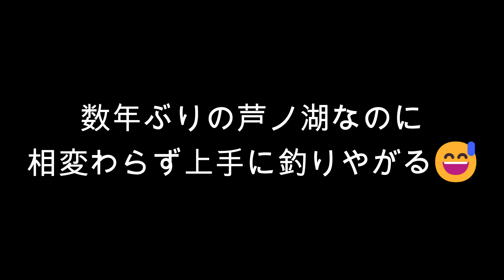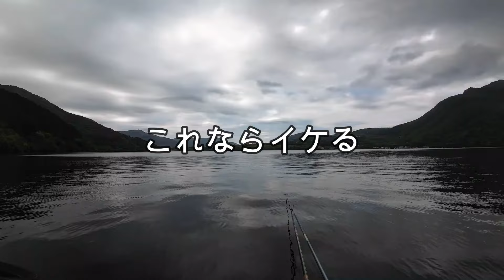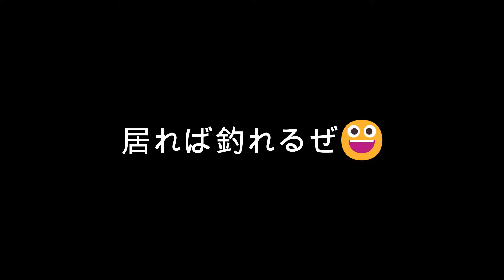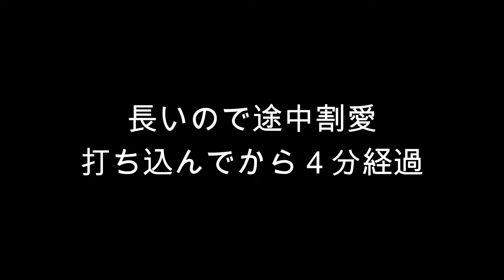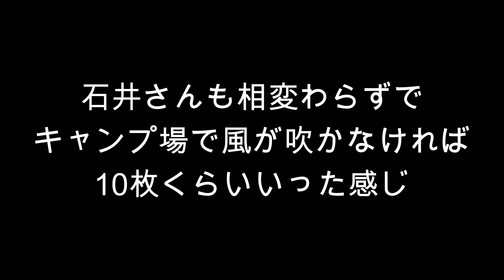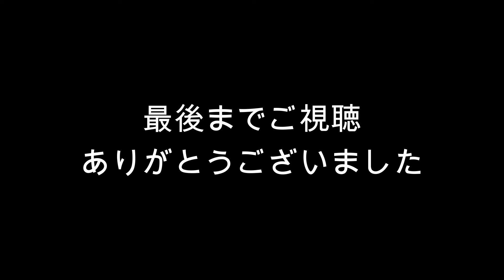芦ノ湖・キャンプ場、深良 2024年５月③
5月25日（土）　今度は石井さんと芦ノ湖に行ってきました。「また土曜日なのに空いてる」と喜びましたが空いているのは釣れていないから。前日はトップ2枚でお凸も出たと。それでも最近は釣れない時にはそれなりに楽しめる自分。久しぶりの同行もあり十分楽しめた1日でした。